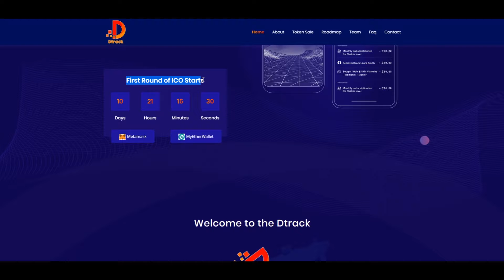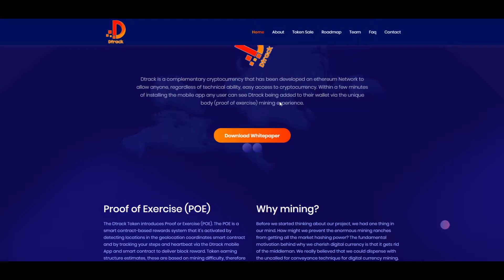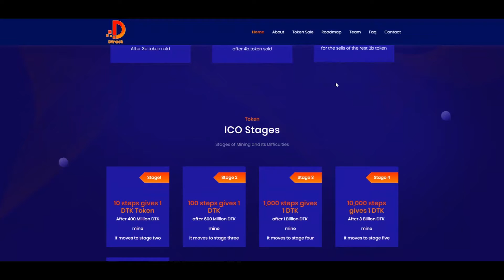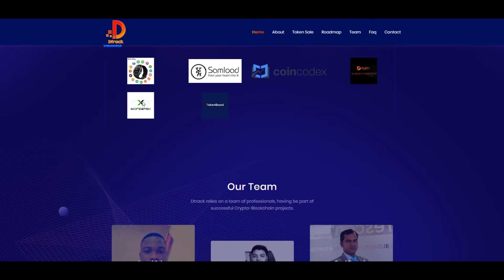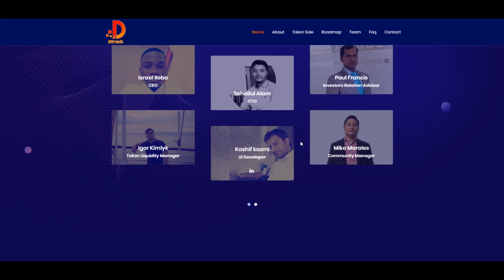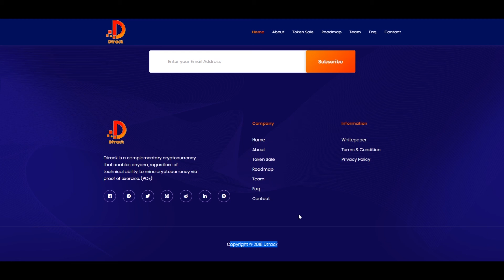Dtrack ICO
OUR MISSION
We will probably energize people into rehearsing and getting the chance to be vigorous with cash and to compensate them with the D track token.

TG : @onemancryptoonly